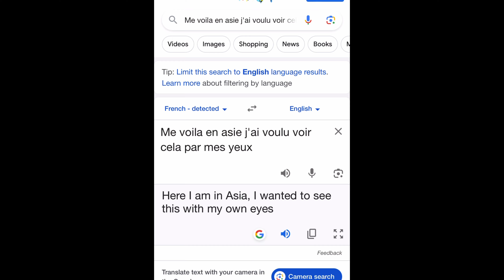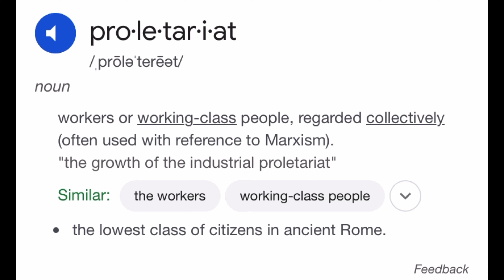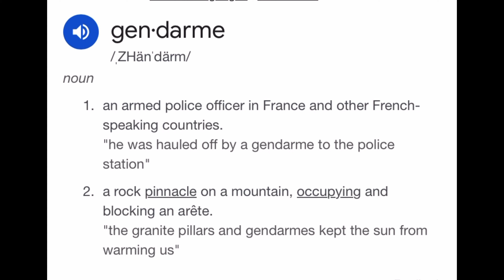The mind of James #535